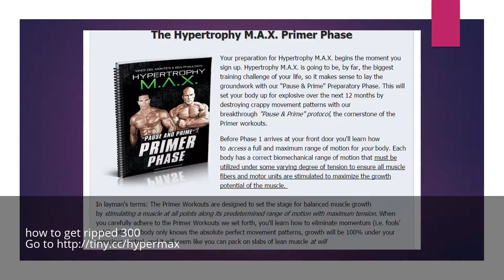how to get ripped 300